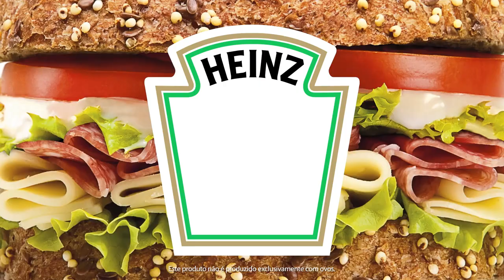Zach King + Mayonnaise